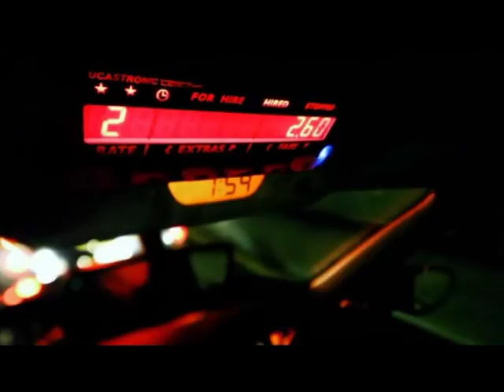Real Crime: The Black Cab Rapist Part 1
Mark Austin presents the story of how a Taxi driver crimes went undetected for more than five years, during which time he used the cover of his profession to drug and rape numerous victims.